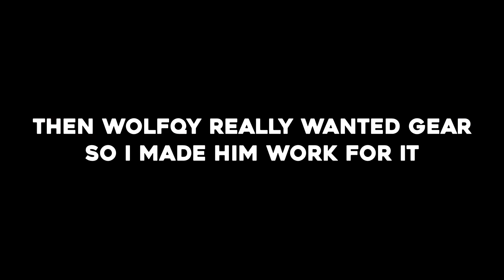Ya like farms? | Mirthcraft 5: Episode 3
Welcome back to Mirthcraft! This episode... okay I'll be so truthful with you, I barely even know what this episode was.
A trainwreck. Thats what it was.

CLICK FOR COOL STUFF!

Support me in Ko Fi!

Basically ignore all this listen okay YouTube is hard

Minecraft is a sandbox video game developed by Mojang Studios. The game was created by Markus "Notch" Persson in the Java programming language. Following several early private testing versions, it was first made public in May 2009 before fully releasing in November 2011, with Notch stepping down and Jens "Jeb" Bergensten taking over development. Minecraft has since been ported to several other platforms and is the best-selling video game of all time, with over 238 million copies sold and nearly 140 million monthly active users as of 2021.

In Minecraft, players explore a blocky, procedurally generated 3D world with virtually infinite terrain, and may discover and extract raw materials, craft tools and items, and build structures, earthworks and simple machines. Depending on game mode, players can fight computer-controlled mobs, as well as cooperate with or compete against other players in the same world. Game modes include a survival mode, in which players must acquire resources to build the world and maintain health, and a creative mode where players have unlimited resources and access to flight. Players can modify the game to create new gameplay mechanics, items, and assets.

Things this is not:
DreamSMP, Dream manhunt, Tommyinnit, Tommyinnit mod videos, Grian, Hermitcraft, Mirthcraft, Jschlatt, some compilation, ASMR, a CG5 song, or any song for that matter, a Rec Room video, The Problem with Rec Room moderation, how to fix controller drift, or anything of the sort.